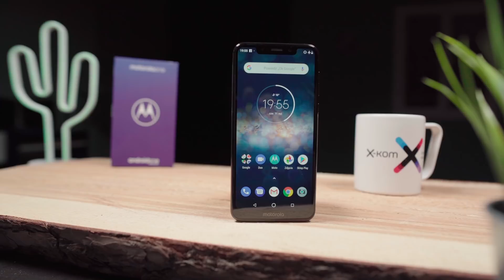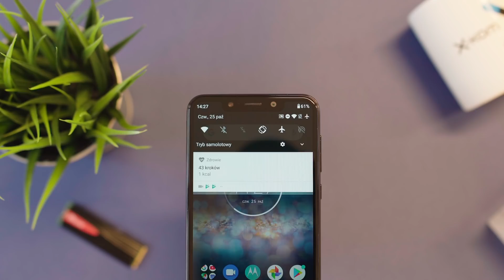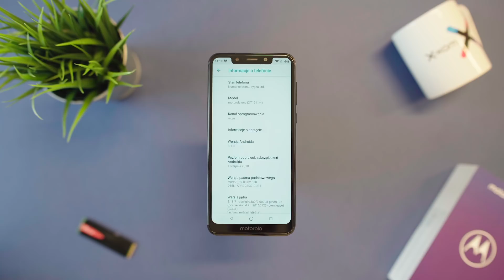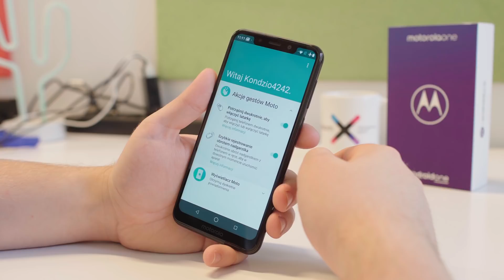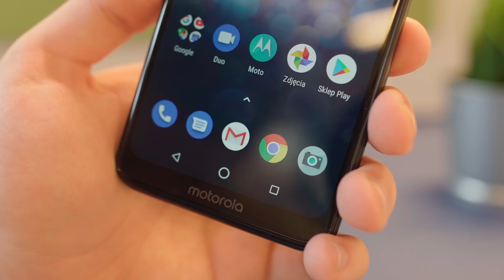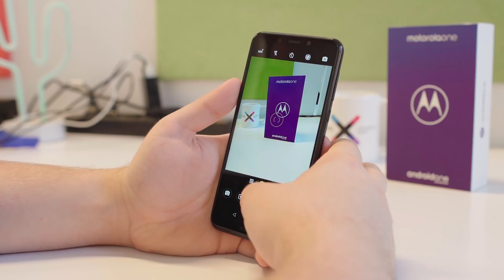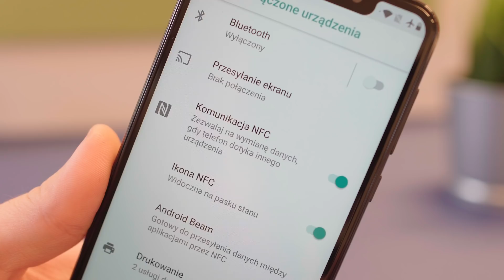Motorola One - recenzja, test & KONKURS PL [Zakończony]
Czy Motorola One to najlepszy smartfon z czystym Androidem w okolicach 1000 zł? Pamiętajcie, że dzięki programowi Android One macie gwarancje aktualizacji systemu przez 3 lata! Zapraszamy Was na konkurs gdzie do wygrania jest nowiutki model prosto ze sklepu X-KOM

Zasady konkursu:
2. Zostaw łapkę pod filmem
3. W komentarzu napisz swoją odpowiedź na pytanie "Jaką funkcję chciałbyś mieć w smartfonie przyszłości?"
4. Udział w konkursie oznacza akceptację regulaminu dostępnego na:
Film powstał przy współpracy ze sklepem X-KOM.